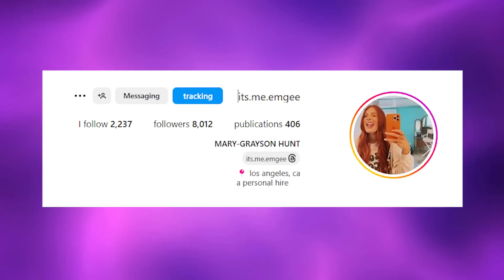Kourtney Kardashian Breaks Down over Scott Disick's FAILING Health!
Kourtney Kardashian is on the verge of a violent breakdown. Her worst fear has come true, after all. But even worse is the fact that her reaction is completely justified. Any sane person would react the same way watching Scott Disick spiral down the path of self-destruction with Ozempic?

But Kourtney isn't just anyone to Scott. They have history together, a classic one. Not to forget their kids. But before we go into those details, let's see what exactly has caused Kourtney to finally tip over the edge and lose her emotional control?  Before anyone jumps to any conclusions, it has everything to do with Scott’s recent transformation, if you can call it one. Scott made headlines alright, just not in the way anyone expected. In the bustling streets of New York City, he emerged and caught the attention of the crowd instantly. But not because of his good looks or street fashion. The reason he turned heads was different. His once familiar silhouette seemed to have undergone a transformation, his frame leaner, his jawline more pronounced, and his demeanour exuding a newfound confidence.

In today's video we look at Kourtney Kardashian Breaks Down over Scott Disick's FAILING Health!  Kourtney Kardashian, a prominent figure in the Kardashian clan, recently found herself in a state of emotional distress as she grappled with concerns over Scott Disick's deteriorating health. The tumultuous relationship between Kourtney and Scott has been a focal point for many, with their ups and downs often playing out in the public eye. As a central figure on "Keeping Up with the Kardashians," Kourtney's personal struggles are often laid bare for the world to see. The bond between Kourtney and Scott, despite its complexities, remains palpable, as they navigate the challenges of co-parenting while also grappling with their own individual struggles. In the midst of this turmoil, Kourtney's unwavering support for Scott underscores the depth of their connection, showcasing a relationship that transcends the glitz and glamour of reality television. As Kourtney Kardashian confronts the realities of Scott Disick's health battles, she serves as a poignant reminder of the complexities of love and family in the spotlight.

Inspired by KOURTNEY KARDASHIAN IS IN TROUBLE

Inspired by Kourtney Kardashian REVEALS Cause Of FAILED MARRIAGE To Travis Barker

Inspired by Kourtney BREAKS DOWN Exposing Kim K's Attempt To Ruin Her Marriage With Travis Barker

Credit
Track: “Perfect Day”
* Hip Hop Background Music For Videos (...